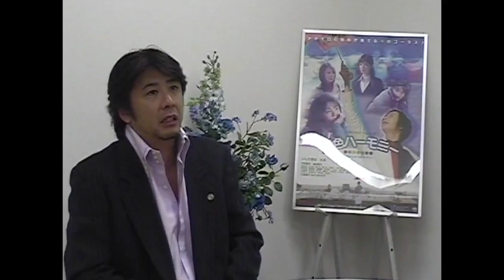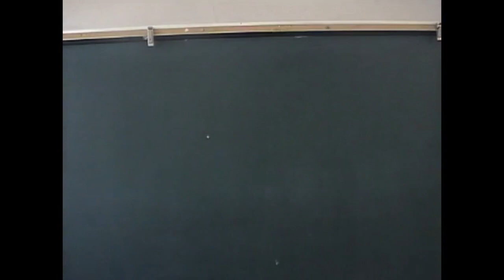映画『虹色ハーモニー～マイ・レインボウ・マン～』Making 監督：吉野雄大 プロデューサー：神品信市 出演：いしだ壱成 内田菜月 池内万作 小倉優子 濱田陽子 配給：MIRAI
キャスト
いしだ壱成　内田菜月　濱田陽子　小倉優子　池内万作
提坂拓弥　杉山 萌　長沢 祥　草谷 翔　大槻博之　平屋さゆり　安田洙福　種崎夏椿　須藤香菜　 田口育実　山本博子　吉岡大輔　丸山桂汰　菅谷藍子　氏家恵美　本山由美　富 美希　高崎史人　中島宏祐 大森拓馬　加賀谷 慎　堀みちこ　大西亮平　小笠原大史　岡本堂玄　多田敬一

スタッフ
脚本・監督／吉野雄大
エグゼクティブプロデューサー・製作／神品信市
プロデューサー／田中清孝　家生和美　上野順司
制作協力／（株）スイート・ベイジル・エンタテインメント
製作／ミライアクターズプロモーション
配給／株式会社MIRAI